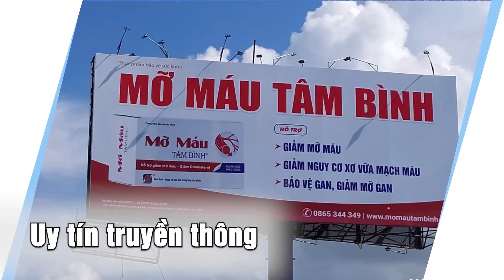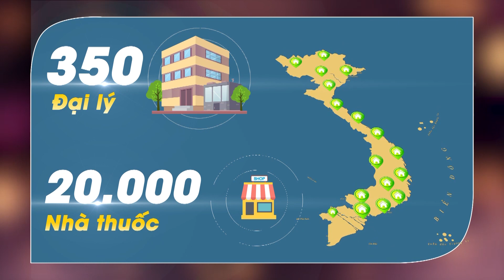Top 5 Công ty Đông dược uy tín Việt Nam 2022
🌟Chiều 5/1, Dược phẩm Tâm Bình đã được xướng tên trong "Top 5 Công ty Đông dược uy tín Việt Nam 2022" do Vietnam Report công bố. Đây là lần thứ 3 liên tiếp Công ty được vinh danh trong bảng xếp hạng này.
🌟Bảng xếp hạng "Top 5 Công ty Đông dược uy tín Việt Nam" là kết quả nghiên cứu độc lập và khách quan của Công ty Cổ phần Báo cáo Đánh giá Việt Nam (Vietnam Report), được công bố thường niên. Việc xuất hiện 3 năm liên tiếp trong bảng xếp hạng này đã khẳng định năng lực tài chính, uy tín truyền thông cùng sự tín nhiệm của chuyên gia, người tiêu dùng… dành cho Dược phẩm Tâm Bình
🌟Xem thêm bài viết tại: